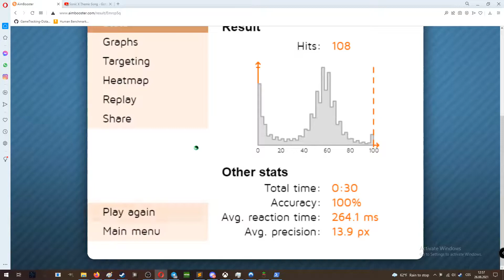Aimbooster Cant touch this World Record 108 - 264 MS avg reaction time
I can probably get 120 if I get everything perfectly and super lucky, but anything about 100 is very good, now I need to practice more on precision and consistency instead of pure speed.